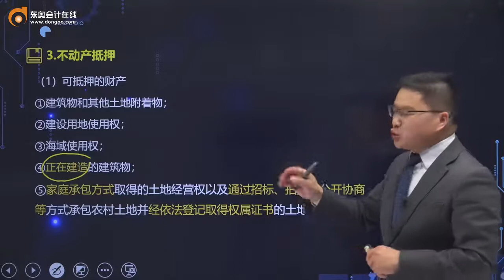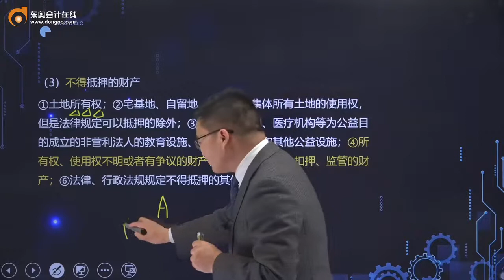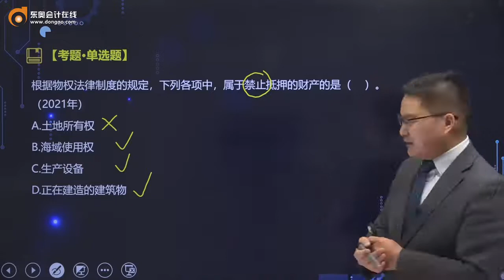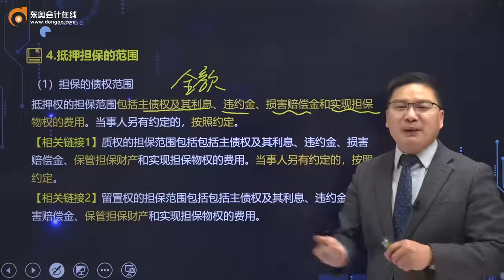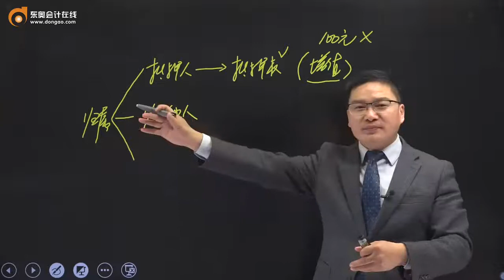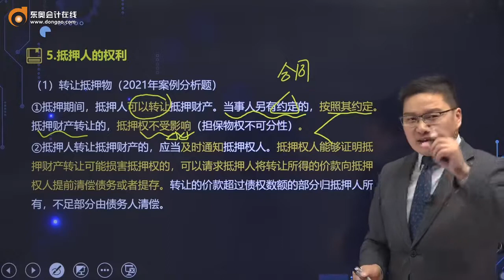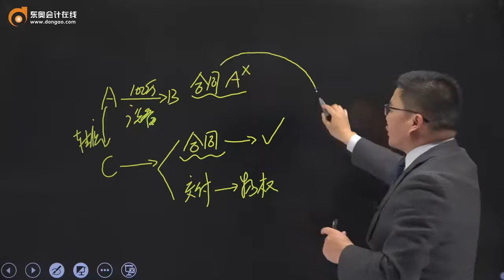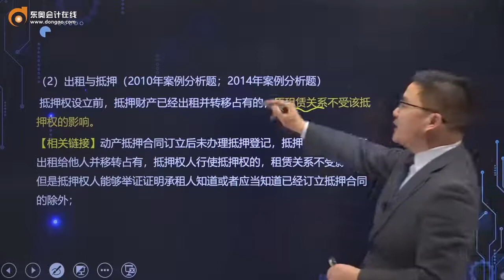2022 CPA 经济法 陆中宝 基础班第12讲 抵押权（2）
2022 CPA 经济法 陆中宝  基础班